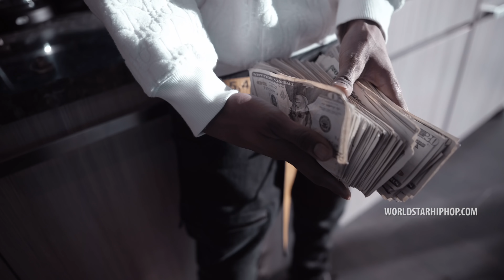O Racks & Trucarr - Get The Money (Official Music Video)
Exclusive WSHH music video for “Get The Money” by O Racks & Trucarr.

O Racks and Trucarr team up to drop the visuals to their newest single “Get The money” Directed